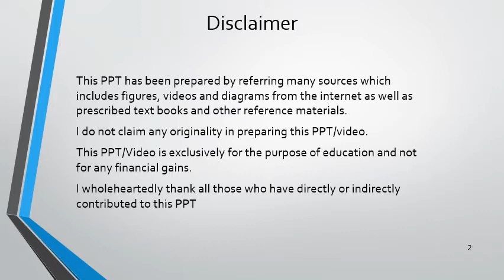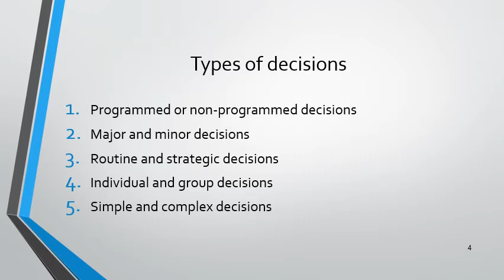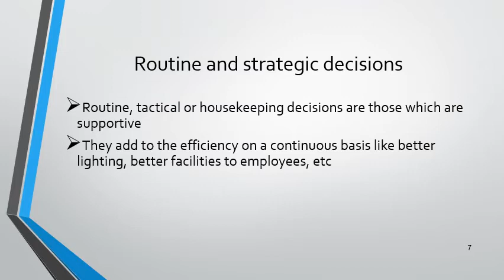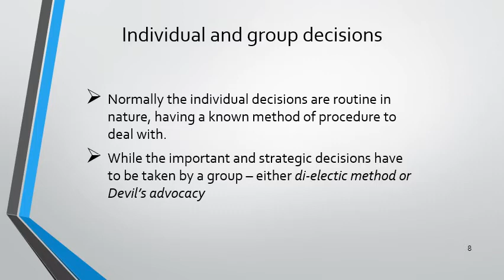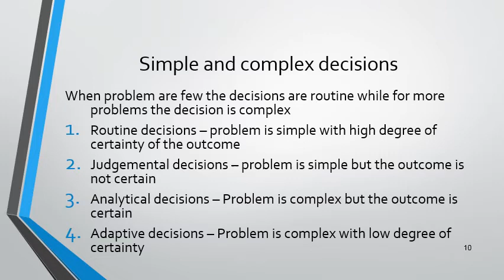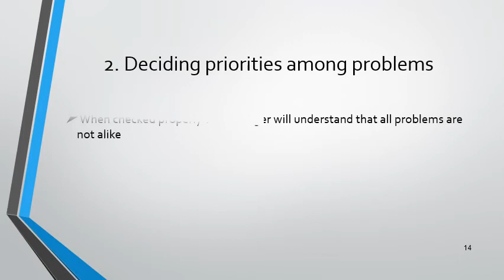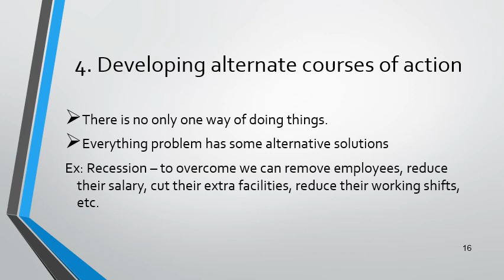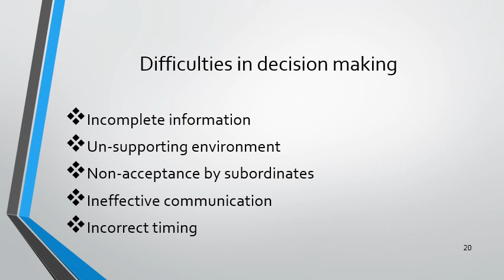VTU Economics & Management 18ME51 M1 L8 Decision making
1. Management and Economics (18ME51)-VTU-Steps in decision making
2. In This video we discuss about various steps in decision making and types of decisions
Name of the staff: Dr. Venkatesh N
Department: Department of Mechanical Engineering
Semester: Fifth